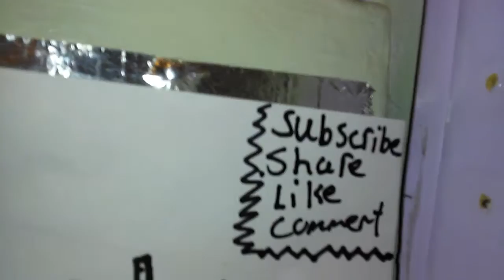Sorry 4 being in active + trying to forget a friend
SORRY 4 BEING INACTIVE and help me forget this friend